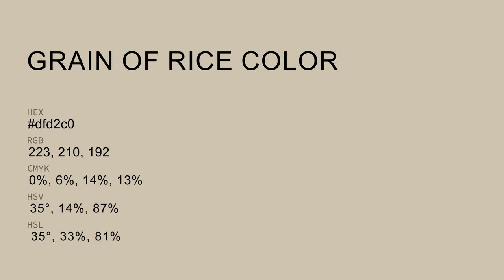Grain of Rice color dfd2c0 hex color - Yellow color - Cool color dfd2c0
What color is Grain of Rice ? dfd2c0 hex color - Yellow color - Cool color dfd2c0

Hex dfd2c0 Color Code is also known as Grain of Rice color.

Hex dfd2c0 Color code in RGB color code model is created after adding 87.45% red color, 82.35% green color and 75.29% blue color.
Hex dfd2c0 Color code in CMYK color (process color) code model is generated after subtraction of 0% cyan, 5% magenta, 13% yellow and 12% black.